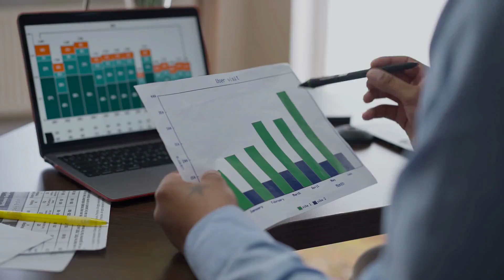Cómo Vender Más a Corto Plazo sin Aumentar los Leads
¡Descubre cómo mejorar la rentabilidad de tus ventas sin la necesidad de captar más leads!

En el artículo en el que me baso para hacer este vídeo, te doy una guía detallada de consejos y estrategias probadas para conseguir ventas a corto pazo.